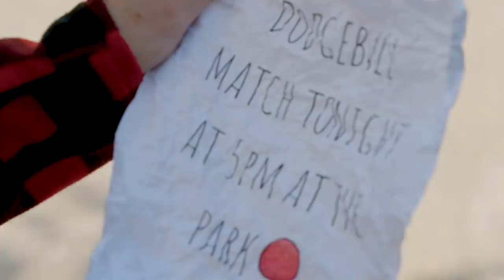The Greatest Dodgeball Team Ever | Hannah Stocking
Join the party! Knockout City is free to try on all platforms during the Block Party, May 21-30!